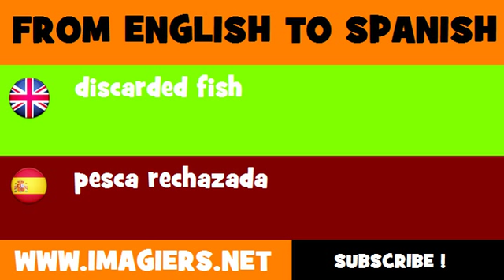ESPAÑOL = INGLÉS = pesca rechazada